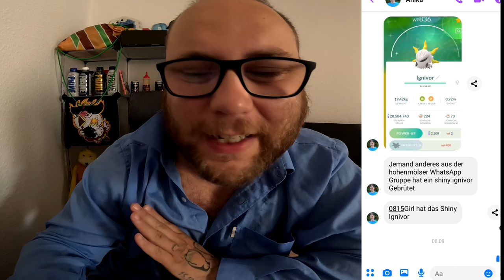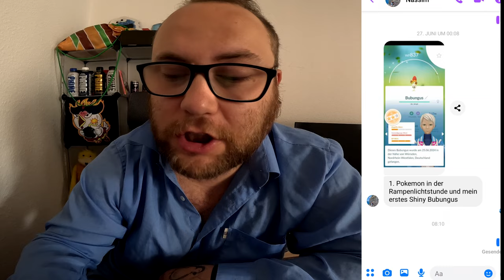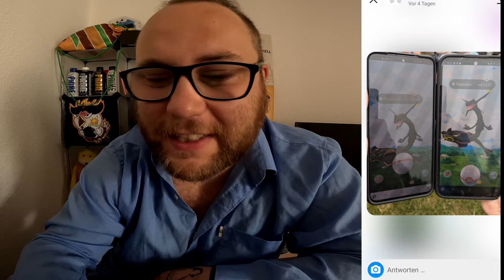Raid Am Mittwoch Vol. 293 (Highlights & Schocker) | Pokémon GO Deutsch # 3039